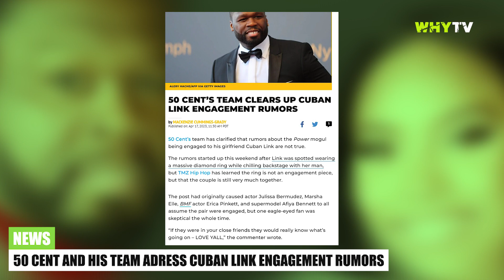50 Cent And His Team Address Cuban Link Engagement Rumors And Telling Whether Is It True Or No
50 Cent And His Team Adress Cuban Link Engagement Rumors And Telling Whether Is It True Or No